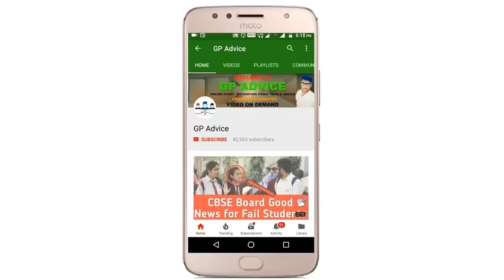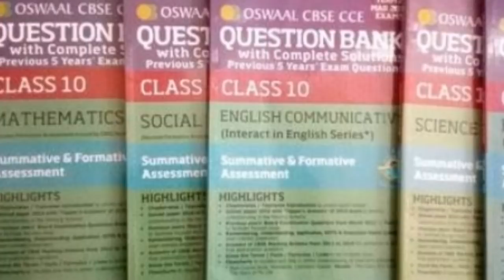Board Exam Question Paper Prepare And Coming From Which Books